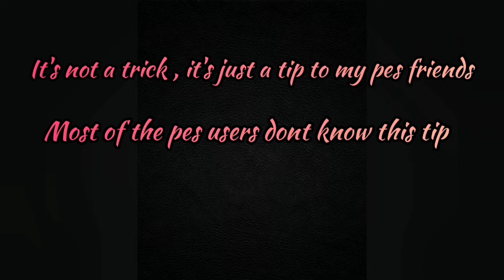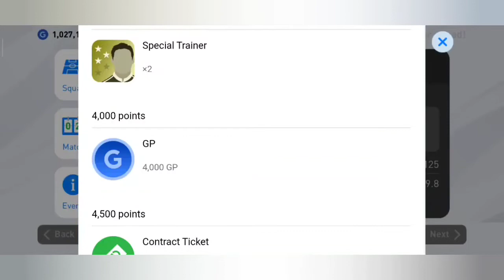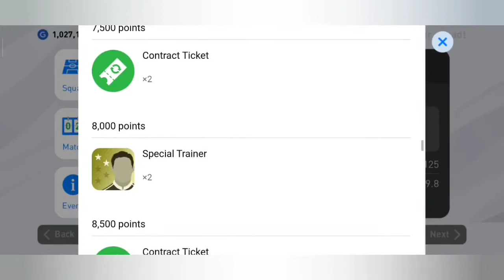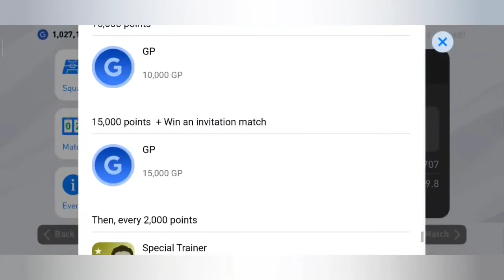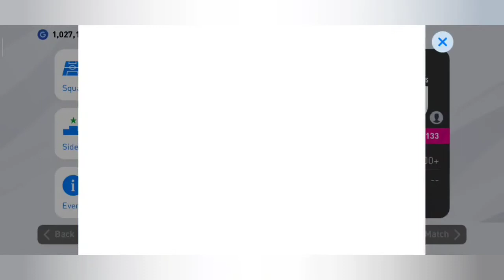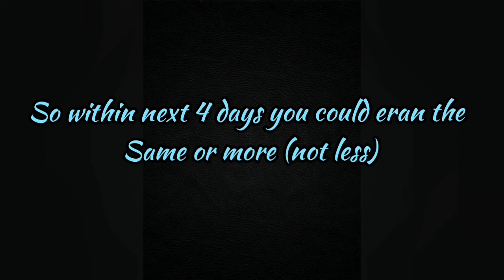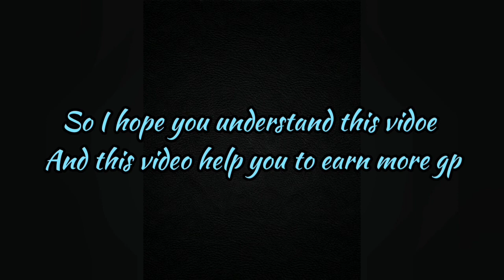3,26,000GP😱😱😱 IN A WEEK(06-04-2020)|EASY |KONAMI HAS GONE MAD|99%PES USERS DON'T KNOW THIS TRICK